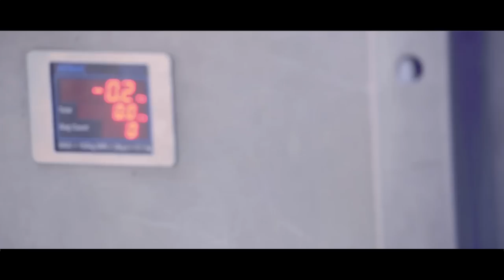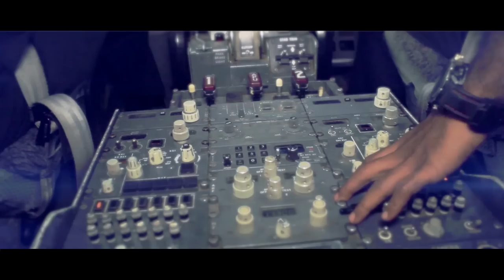BDR-AIRLINES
Documentary film
BY AMIR SUNI - Moe.DeeJay
MUSIC Nagi flute